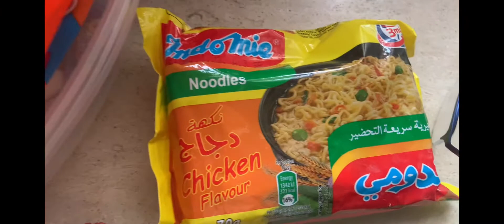I GOT THE 🤓